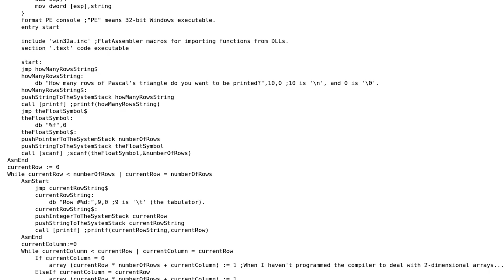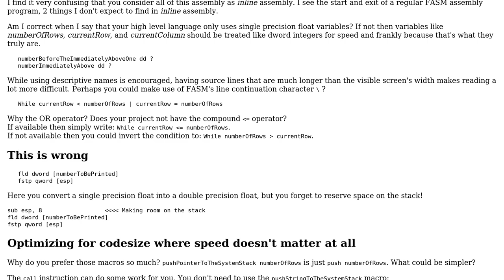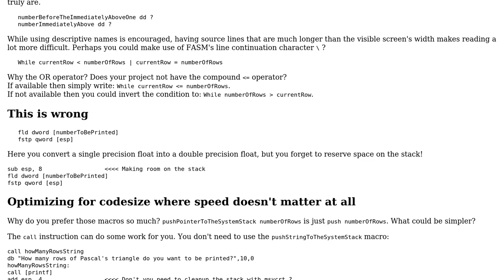Code Review: Pascal's Triangle in AEC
With thanks & praise to God, and with thanks to the many people who have made this project possible! | Content (except music & images) licensed under CC BY-SA | Music | Images & others | With thanks to user Sep Roland user FlatAssembler and the Stack Exchange Network Trademarks are property of their respective owners. You are responsible for your own actions.